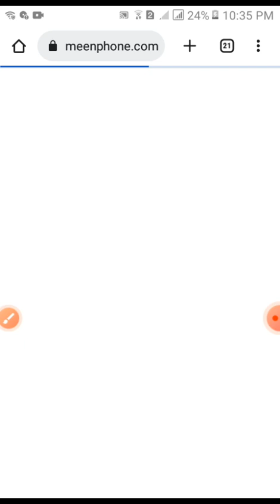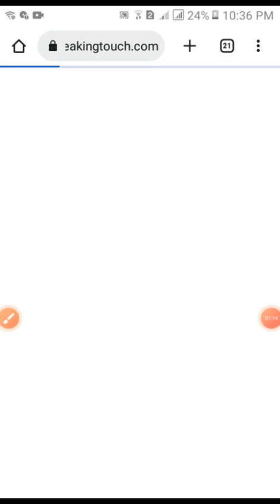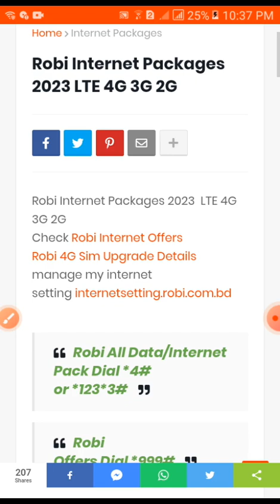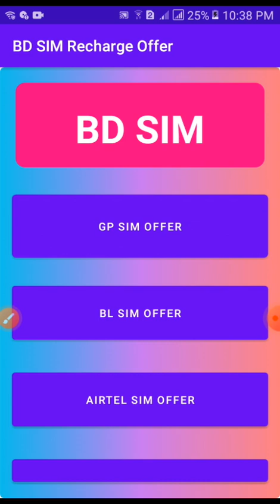BD SIM Recharge Offer